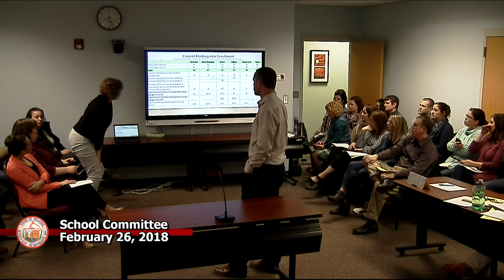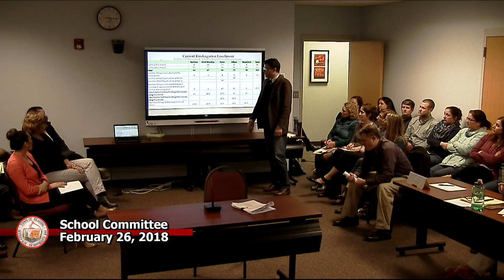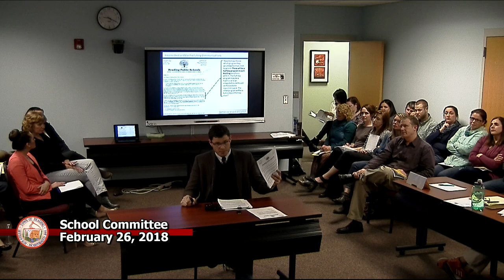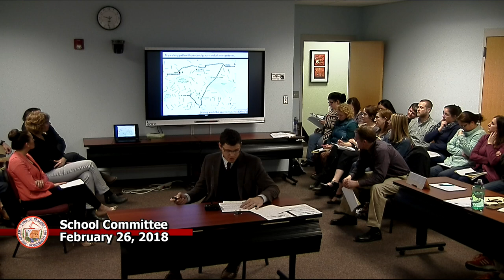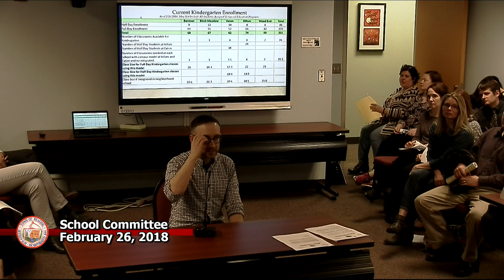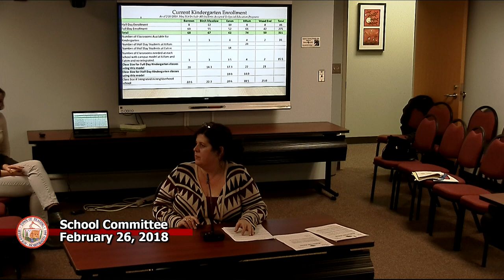School Committee 2-26-18